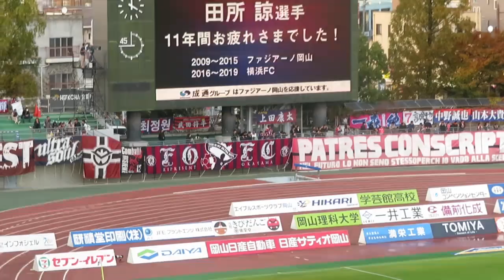今シーズンで引退の田所諒 古巣ファジアーノサポーターへ挨拶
20191116  ファジアーノ岡山ー横浜ＦＣ シティライトスタジアム